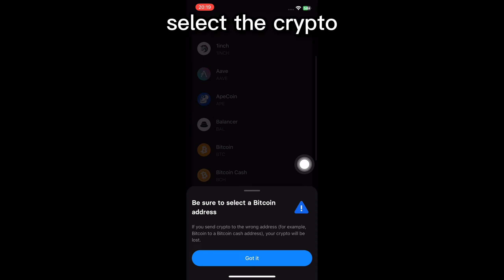How to Send Money to Any Crypto Wallet From Revolut (2025)